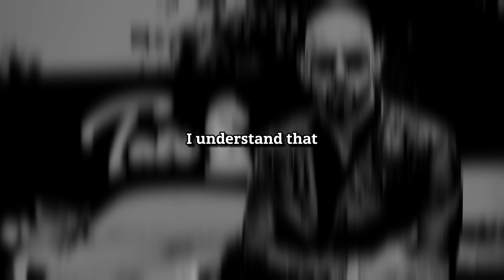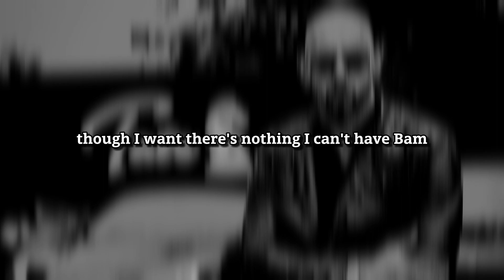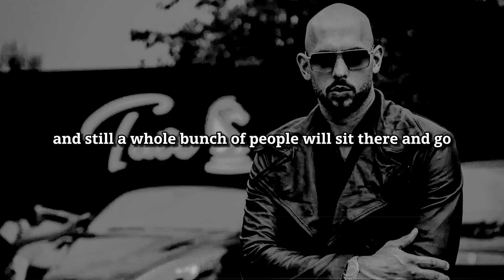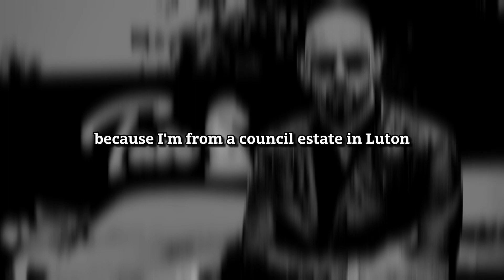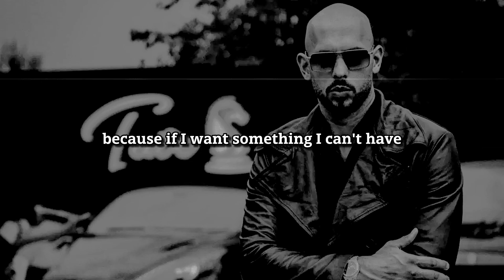IF YOU ARE AVOIDING PAIN